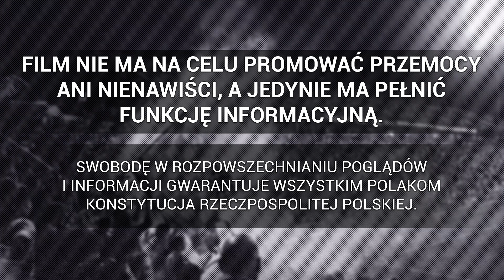Szymon Kobusiński i rzut karny w meczu Wisła Kraków - Polonia Warszawa. Radość kibiców | 17.12.2023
► 1 Liga: Wisła Kraków 2-1 Polonia Warszawa, 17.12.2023